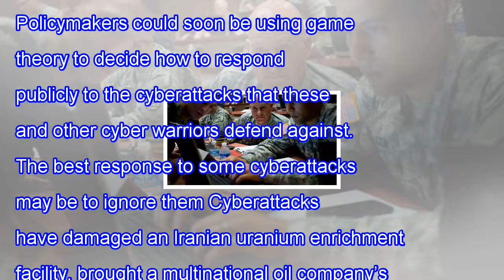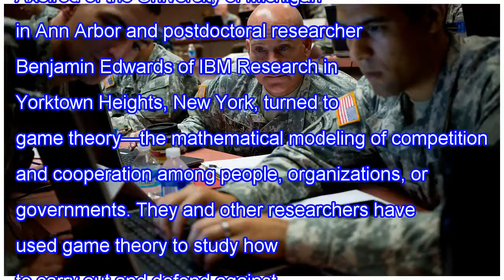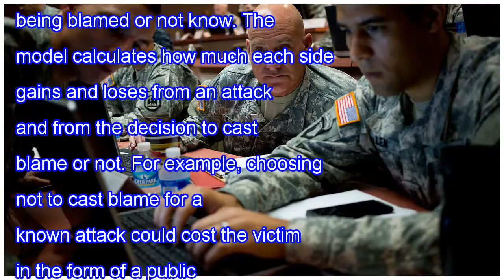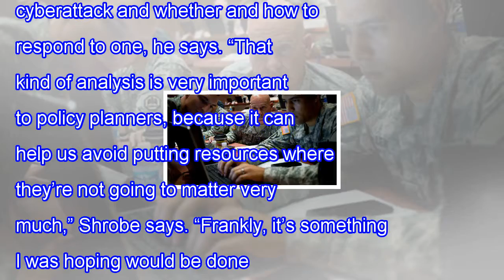The best response to some cyberattacks may be to ignore them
Policymakers could soon be using game theory to decide how to respond publicly to the cyberattacks that these and other cyber warriors defend against. The best response to some cyberattacks may be to ignore them Cyberattacks have damaged an Iranian uranium enrichment facility, brought a multinationa...